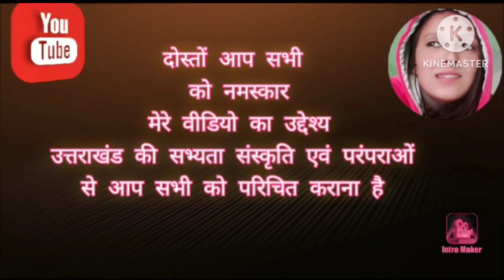इतने कम पानी में करना है ये सारा काम 🤔pahadi lifestylevlog !! Manju pahadi vlog!!